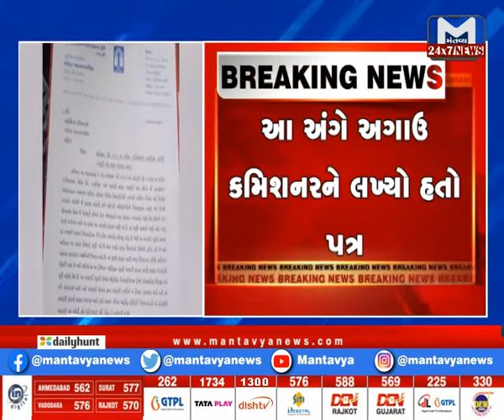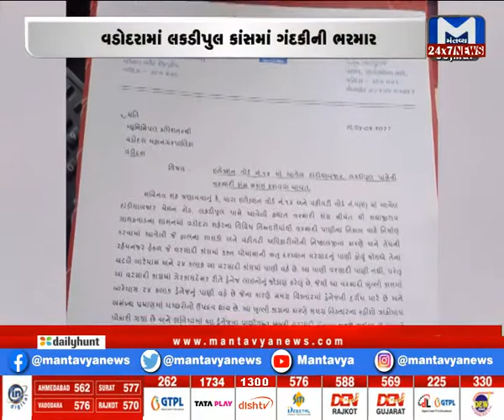Vadodara : લકડીપુલ કાંસમાં ગંદકીની ભરમાર | MantavyaNews